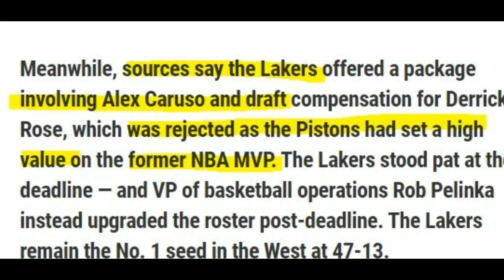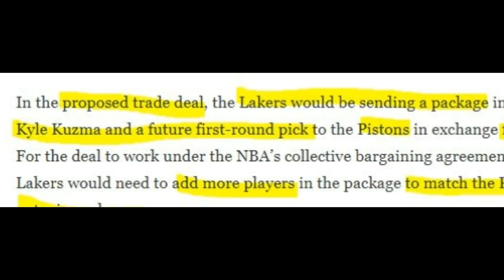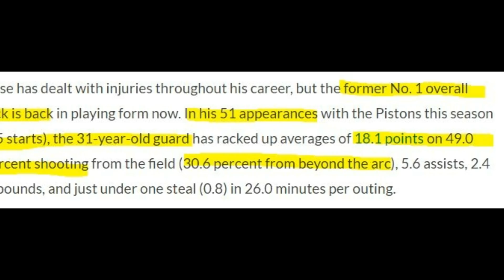Sa wakas eto na ang hinihintay ng lahat para sa kupunan nila Lebron James at Anthony Davis sa Lakers